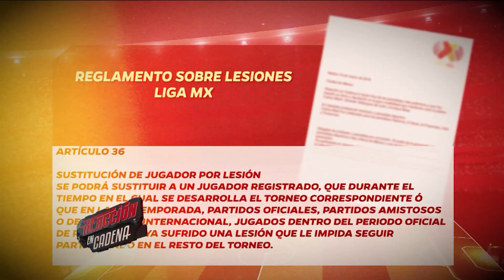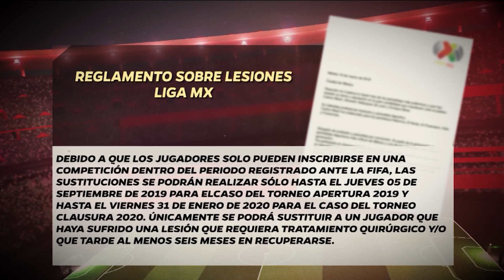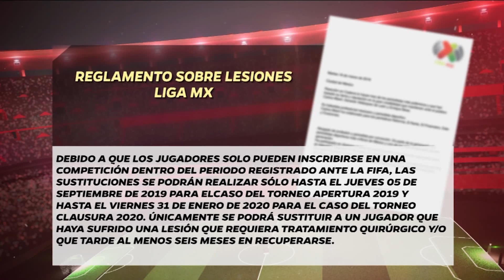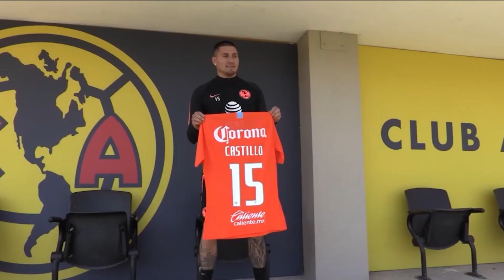Embargan a Dorados y todo sobre los lesionados del América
Disfruta de más contenidos de Reacción en Cadena en mvstv.com y en la App de MVStv: